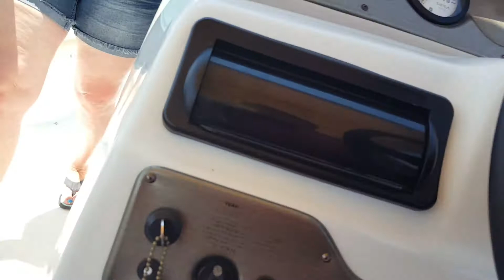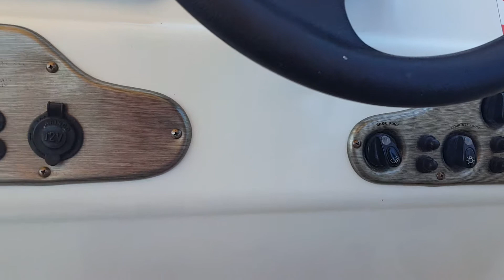June 29, 2017